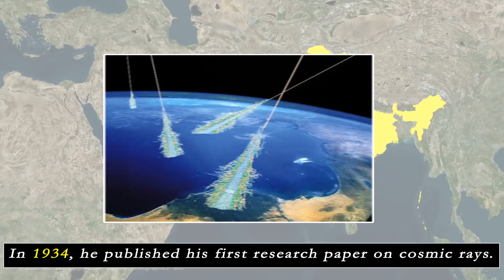होमी जहांगीर भाभा की मौत का रहस्य, क्या इसके पीछे अमेरिकी साजिश थी? - Animated Case Study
Our Courses
1 Personality Development course
2 Personality development course for females
3 UPSC Foundation course
4 UPSC Current affairs course
5 NCERT for all Govt Exams
6 Banking Courses
7 SSC GD Course
8 NTA NET Paper 1 Course
9 GS Polity